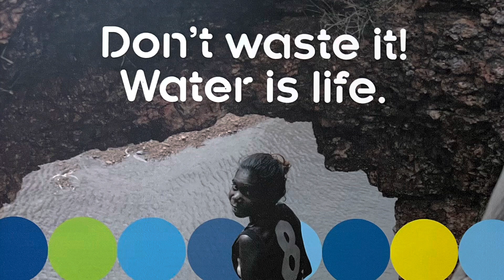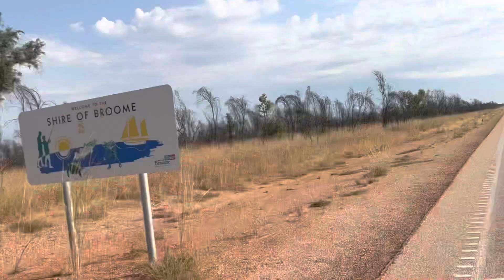Road Trip Around Australia 环澳游之 Fitzroy Crossing to Broome (Yong’s OZ Life, Part 131)